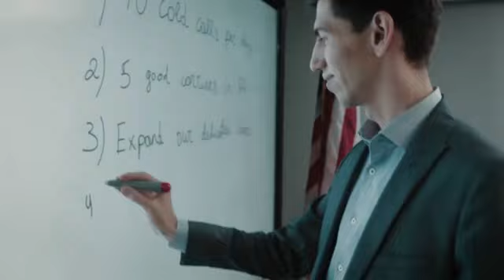На саммите ЕБРР в Самарканде презентован инвестиционный потенциал Узбекистана